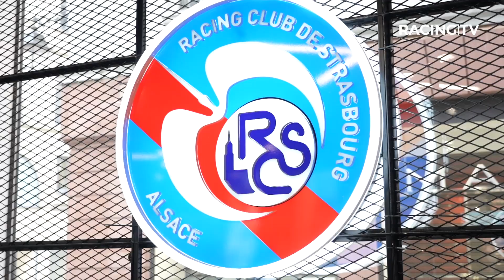Inauguration de la nouvelle boutique officielle en centre-ville !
Tapis bleu, freestyler, décibels et Storcki Show : c'était la fête vendredi en fin d'après-midi devant le 1 rue de la Mésange pour l'inauguration de la nouvelle boutique officielle du Racing en plein cœur de la ville, à deux pas de la place Kléber.

La boutique officielle du Racing en centre-ville vous accueille le lundi de 14h à 19h et du mardi au samedi, de 10h à 19h.